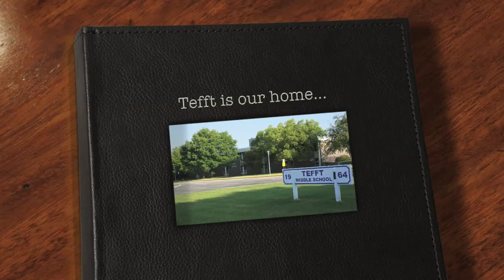2015 Awards Song - Tefft is our home